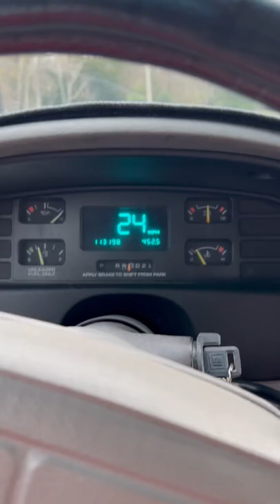1995 Chevy Impala SS test drive